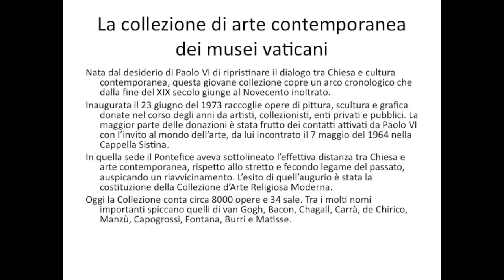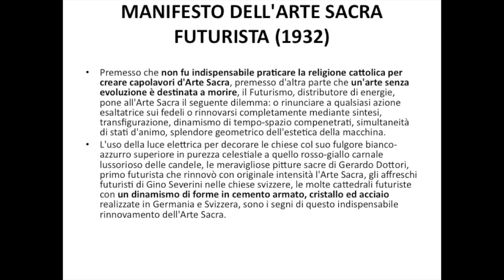La Collezione d'Arte Contemporanea dei Musei Vaticani